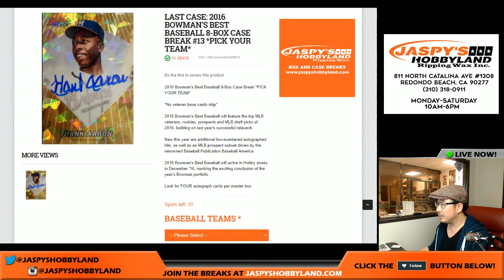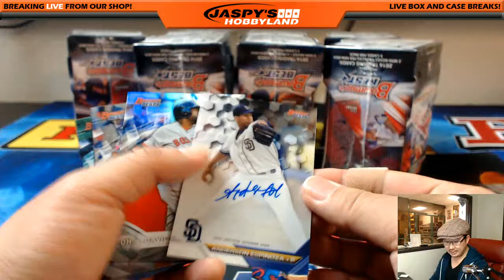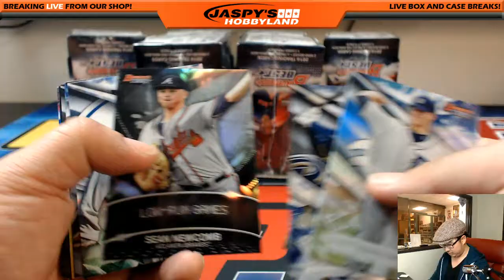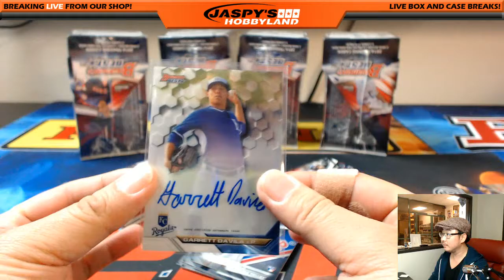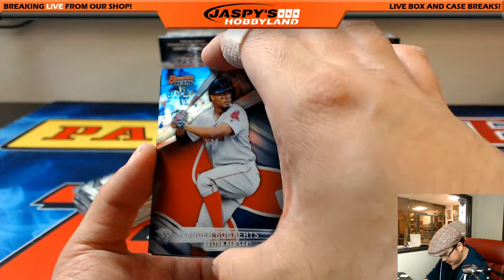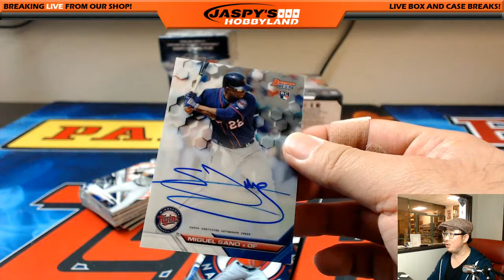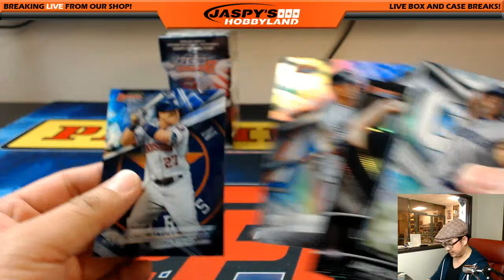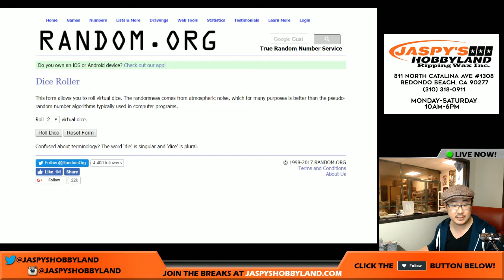02/17/17 [8Box PICK YOUR TEAM] #12 - 2016 Bowman's Best MLB Baseball